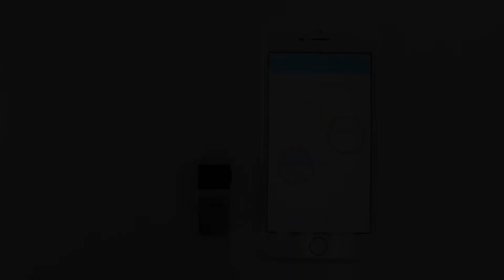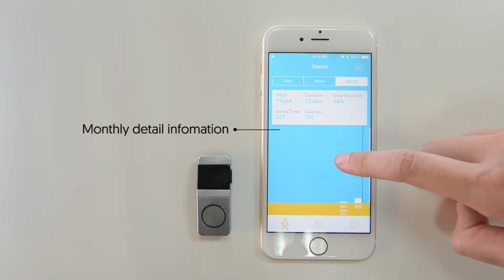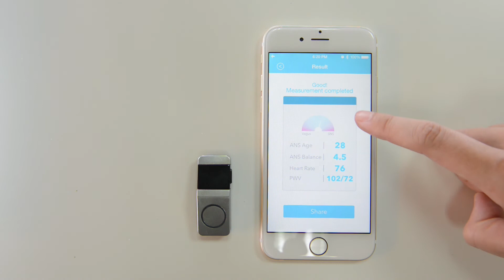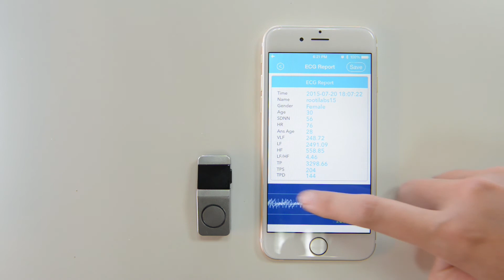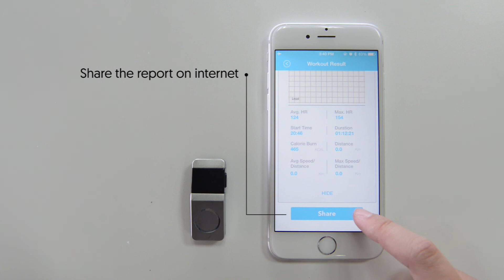W/Me2 App Tutorial - History